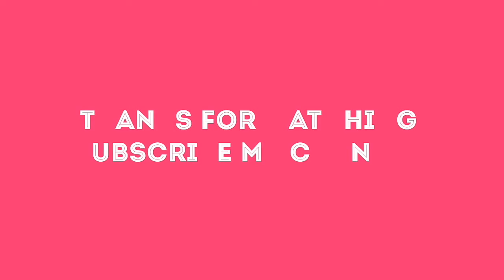வீட்டில் மருத்துவம் ,கட்டி வாரமல் தடுக்கலாம்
வீட்டில் மருத்துவம் நான் உங்கள் நண்பன்